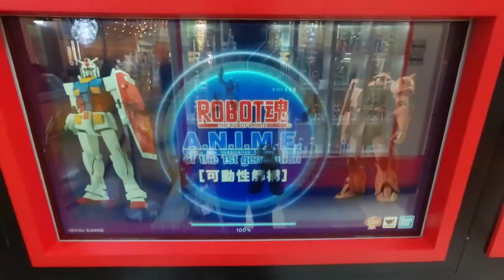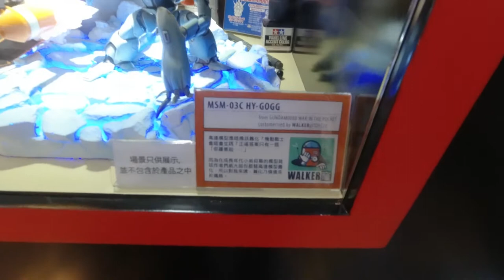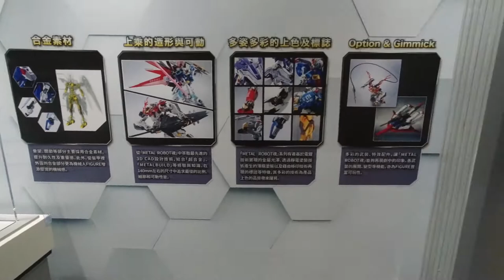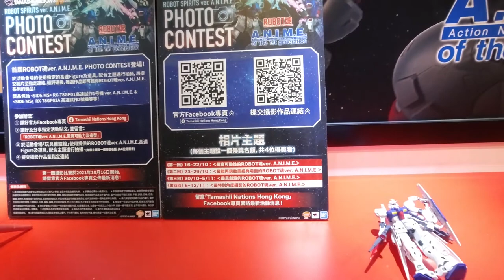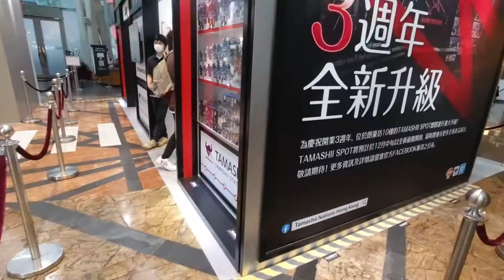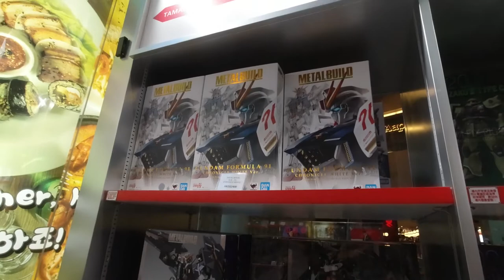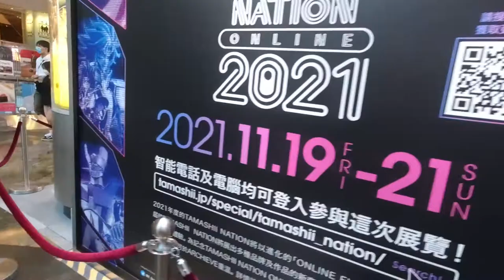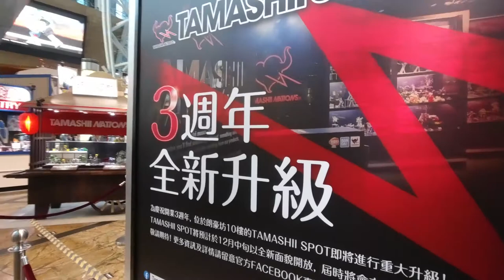[到此一遊] 2021旺角Tamashi Nations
Follow me on:
FB / IG/ MeWe / PSN